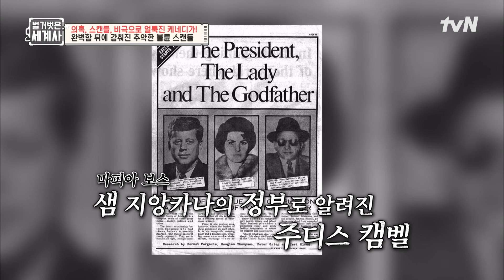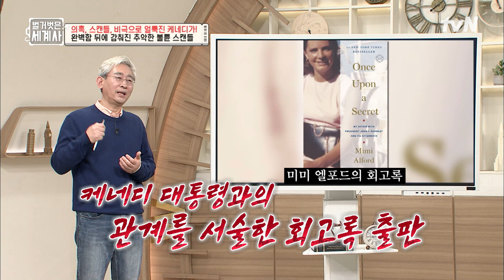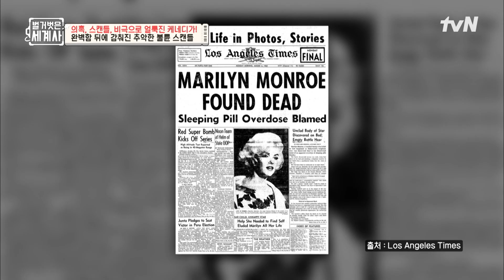마릴린 먼로부터 백악관 인턴까지?! 엄친아 대통령의 추악한 불륜 리스트!! 벌거벗은세계사 EP.89 | tvN 230307 방송